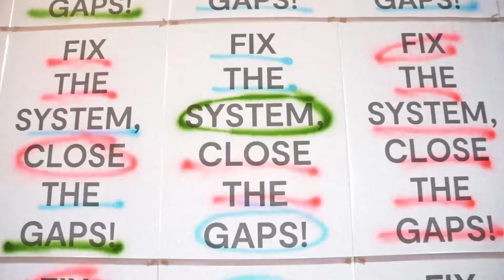ellexx Membership – werde deine eigene Finanz-Chefin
Setze dein Geld sinnvoll ein! Wir helfen dir dabei. Profitiere von Live-Coachings, Lernvideos, Checklisten, Tools, Finanztipps und mehr von unseren Gründerinnen und Expert:innen:

FREE COACHING SESSIONS
Lerne die besten Finanz-Tricks! Als Member profitierst du von interaktiven Coachings mit anderen Teilnehmer:innen mindestens einmal im Monat. Wir coachen dich zu Themen wie Steuern, Renten, nachhaltige Investitionen, ETFs, Konkubinat, Ehe und vieles mehr - ganz nach deinen Bedürfnissen. Die Coaching-Sitzungen finden online statt. Viele davon kannst du später auch im Videobereich anschauen.

ALLE CHECKLISTEN FÜR DICH
Ellexx unterstützt dich! Du hast Zugang zu allen Checklisten. Sie bieten praktische, sofortige Hilfe für dein gesamtes finanzielles Leben.

PREMIUM-CONTENT (VIDEO-TUTORIALS)
Die Gründerinnen von ellexx erklären in lehrreichen Videos, wie die Geschäftswelt funktioniert. Und sie zeigen dir, wie du selbst aktiv werden kannst.

ELLEXX EMPOWERMENT-NEWSLETTER
Mehr Empowerment in deinem Postfach! Kraftvolle, packende und visionäre Geschichten: Lass dich jede Woche per E-Mail persönlich von unseren Gründerinnen bereichern.

Lerne andere mutige Frauen kennen und lass dich von ihren Ideen inspirieren. Unsere Close the Gaps Mütze gibt es für dich 20% günstiger.

VON FRAUEN FÜR FRAUEN
Ellexx Members haben bei anderen Frauen-Plattformen Star-Status und profitieren. Arbeiten mit Kind im Coworking-Space? Bei Tadah beispielsweise jederzeit möglich.

FEMALE EMPOWERMENT
Einen Anteil der Membership-Einnahmen spenden wir an Projekte, die Frauen stärken, wie z.B. Girls in Tech, womenforwomen.org, Malala Fund, DAO/ Dachorganisation Frauenhäuser Schweiz und Liechtenstein

INVESTIERE IN GRÜNDERINNEN
Lass uns gemeinsam Frauen stärken und in eine weibliche Zukunft investieren. Einen Teil des Umsatzes legen wir als Angel-Investorinnen in Start-ups an, die Frauen gegründet haben.

Bist du bereit? Melde dich jetzt an und nehme deine Finanzen in die Hand: